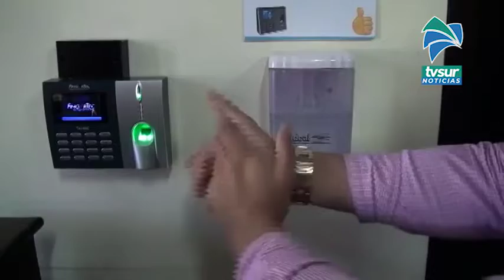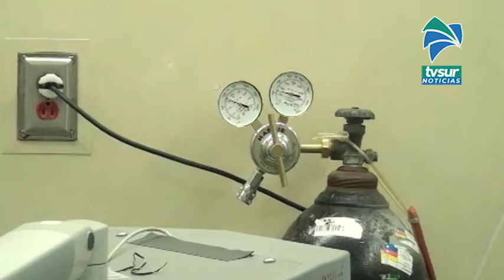A 7 meses del primer caso por COVID 19 el país supera los mil fallecimientos